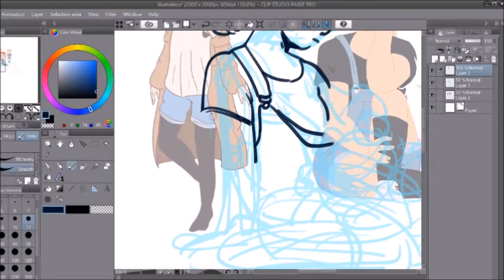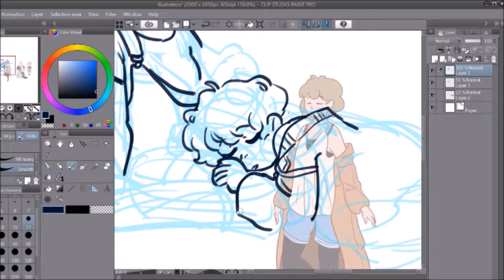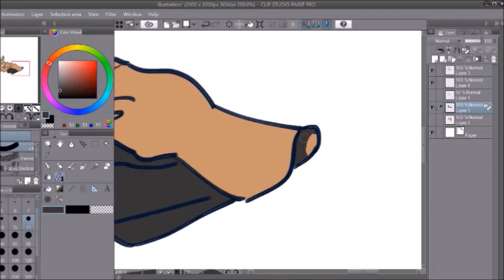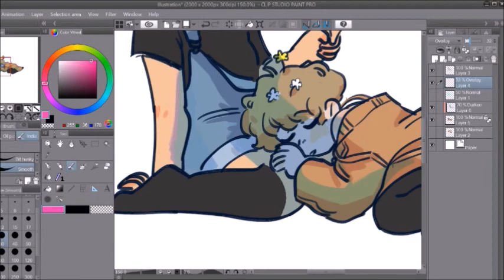Art Fight Speedpaint | floramy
last summer (2019) i recorded a few art fights but i didn't have any cool new songs i wanted to use, this time i do

for: art fight user floramy
song: ordinary love with Park Kyung and Park Boram